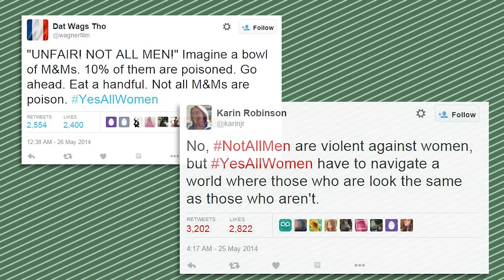NotInMyName & NotAllMen, Fallout from Attacks in Paris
After the Terrorist Attacks in Paris, Kenya, and Beirut during the November 14-16th 2015 weekend many in the Islamic Community took to Twitter, Instagram, Facebook, and Snapchat to spread word that those attacks were NotInMyName and that groups like Daesh (formerly called ISIS, ISIL, or the "Islamic State") do not represent the faith of the majority of Muslims in the world. When I saw this come across my feed on Facebook, shared from Mashable, I immediately thought about the NotAllMen hashtag that went around awhile ago, and felt terrible that my mind had drawn the connection, so I needed to process a bit.